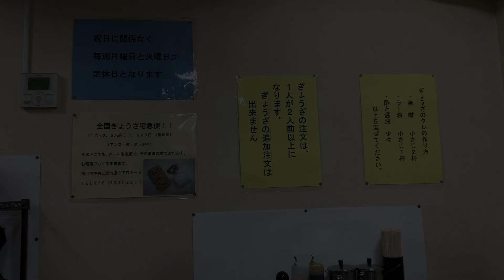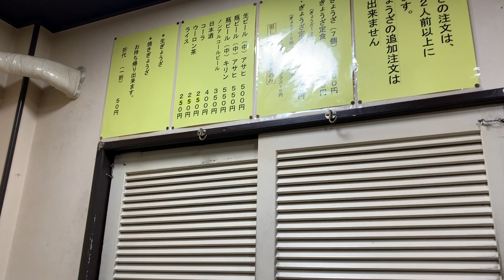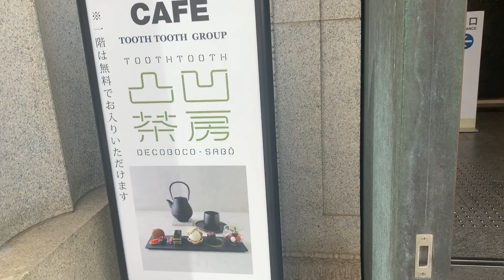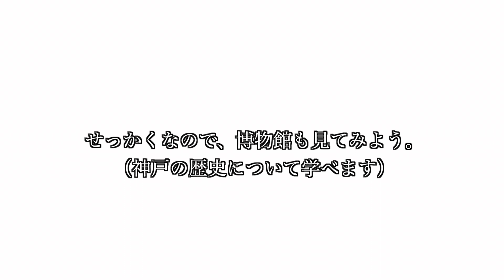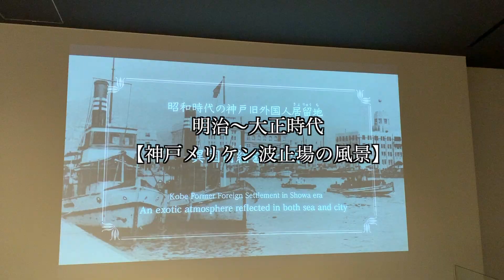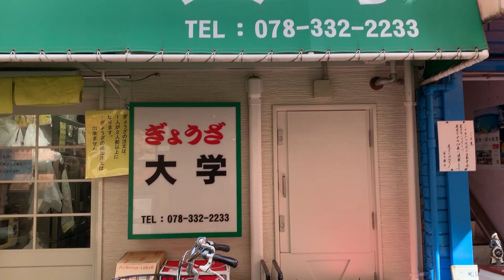【神戸】餃子食べ歩きデートで大満足な1日🌹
今回、餃子食べ歩きをしに神戸へ行ってきました！
友人に教えてもらった「ぎょうざ大学」と「ひょうたん」
帰りに時間があったのでカフェと博物館も満喫☕️
神戸市立博物館の中にある「thooth thooth凸凹茶房」
南京町もいいけどたまには違う場所も♡
満腹充実大満足！